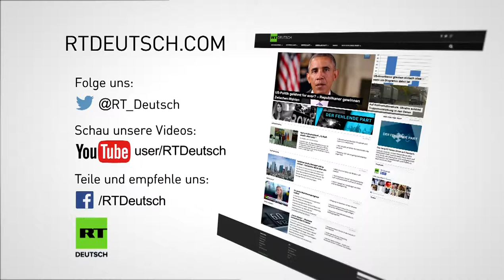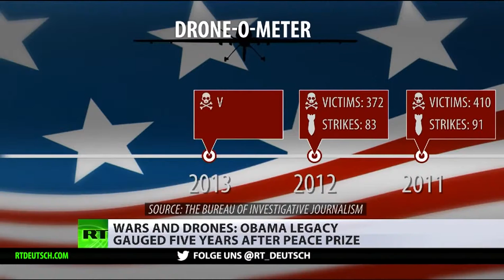Der Friedensnobelpreis und Obama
Obama als Friedenstaube gestartet als Drohne ist gelandet.